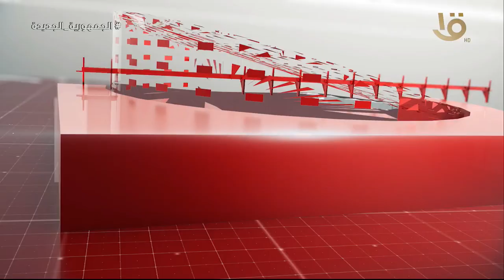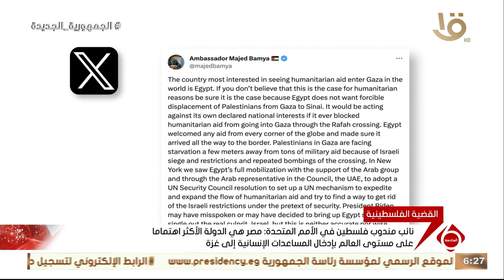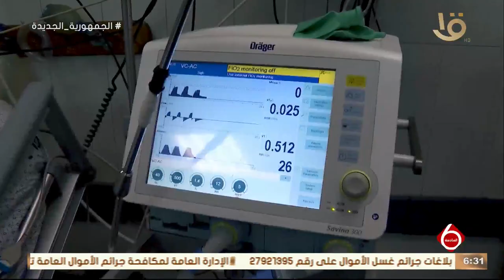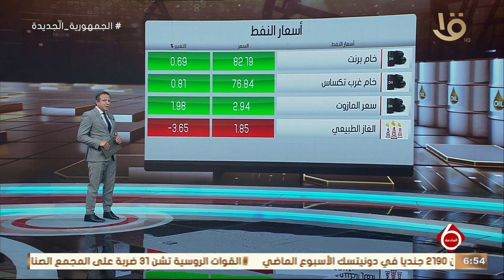أهم الأخبار السياسية والاقتصادية محليا وعالميا .. وحلقة 10-2-2024